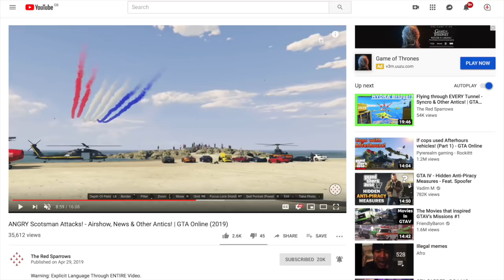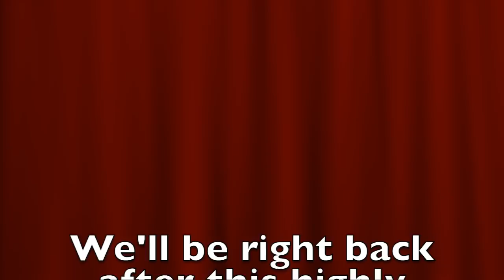I Met the REAL Red Arrows and this happened...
SHARK CARDS

—MY SETUP STUFF—

CAPTURE CARD

MICROPHONE (recording)

I am a participant in the Amazon Services LLC Associates Program, an affiliate advertising program designed to provide a means for me to earn fees by linking to amazon.com and affiliate sites.